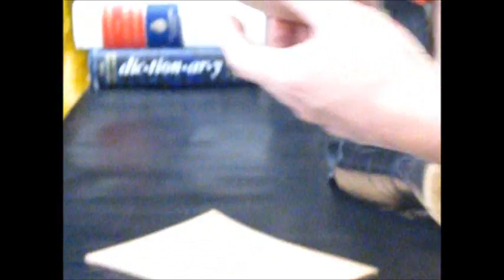Bootmaking: Soles & Finish By R. Herrera Bootmaker